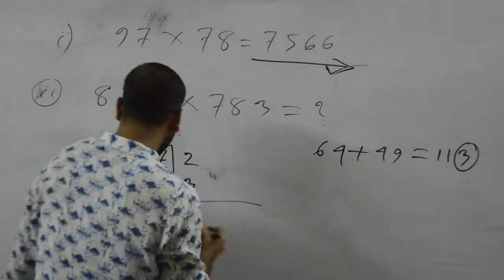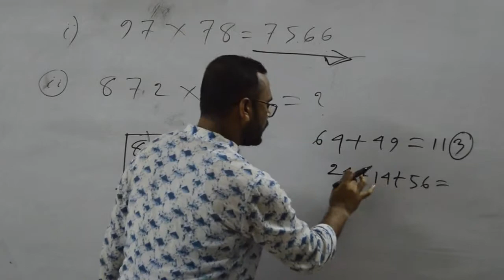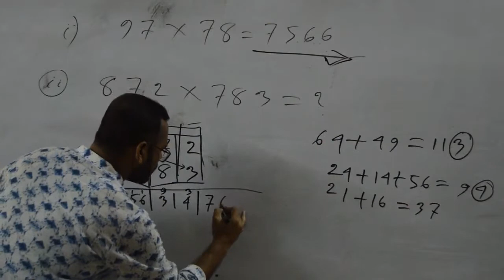Easy Tricks to find out three digits/ 3digits x 3digits multiplication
Easy Tricks to find out three digits/ 3digits x 3digits multiplication.Do you want to do a three digits/ 3digits x 3digits multiplication with in very short time? Are you a jobs seeker, want to do government non government Bank or B C S job then this video is for you.